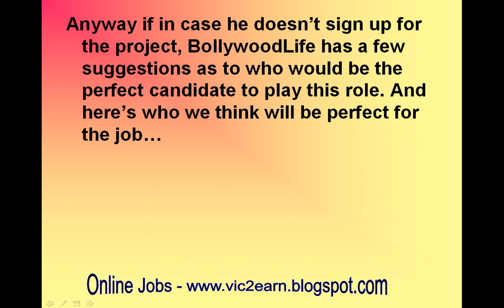Rajeev,Varun,Sumeet–who should play Raymond in the remake of Everybody Loves Raymond-review 7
Rajeev Khandelwal, Varun Badola, Sumeet Raghavan – who should play Raymond in the remake of Everybody Loves Raymond

The popular sitcom is being remade in the desi version and it will soon be on air on Star Plus
Everybody loves Raymond is a popular American sitcom. We hear that it is being remade in and the casting is in the process. Everything is in wraps but we hear that the makers are roping inRonit Roy as Raymond and Vindoo Dara Singh as brother in the show. Well with Ronit already doing Itna Karo Na Mujhe Pyaar and his film commitments we doubt he’ll have the time to take this on.
Anyway if in case he doesn’t sign up for the project, BollywoodLife has a few suggestions as to who would be the perfect candidate to play this role. And here’s who we think will be perfect for the job…
Sumeet Raghavan: If you remember him from Sarabhai vs Sarabhai, you will immediately place him in the role of Raymond. Sumeet has been doing comedy all his life and he is a perfect fit for the role. With Raymond being a whiny and funny person –this combination can be perfectly emulated by Sumeet.
Varun Badola: The actor is a brilliant actor and there’s no doubt about it. After Astitva, Varun Badola has done several small roles, but this one will be a big one for the actor. He can deliver the most comic line with the utmost seriousness on his face. Being the central character it is important that the character be blend of both quirk and smart – for which Varun is perfect.
Rajeev Khandelwal: He excelled when he played the perfect lover boy, he did even better as the army man and now we love him as a journalist in Reporters. However, there’s one thing Rajeev has never tried and that’s comedy. It will be the perfect platform for the actor to showcase something new about him.
Sameer Soni: The actor has been looking for something interesting to do ever since Parichay came to an end. He is versatile, has a funny bone which has not been explored much and is actually free. Sameer would look and feel the character like the original. He would make an ideal character for the show.
Siddhant Karnick: There’s always something very sophisticated about Siddharth. The actor is currently busy with Ek Tha Raja Ek Thi Rani, but if not for that we think Siddhant would be the perfect blend of serious and comedy. Siddhant would look rather cute as the one stuck between his wife and his folks. And after being single for so long on screen it would be interesting to see him hitched with kids on the show.
Everybody Loves Raymond ran for nine years in the US, if this plan works out it would be interesting to see how well the Indian version goes. We are definitely intrigued. So what are you waiting for, vote and tell us your choice right away.